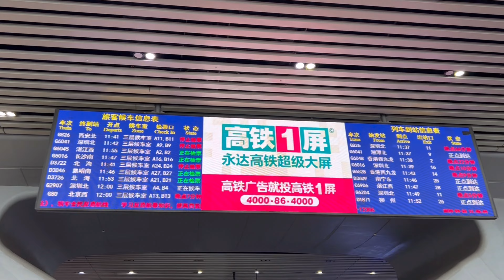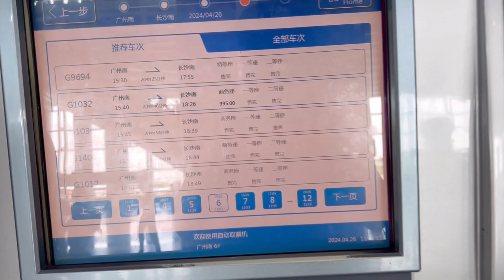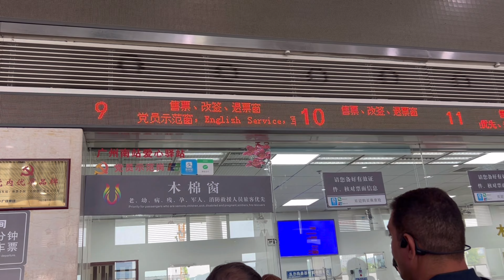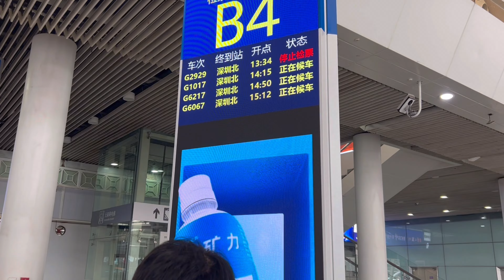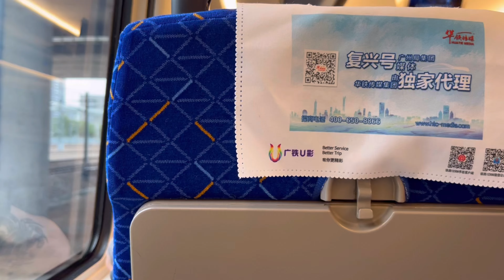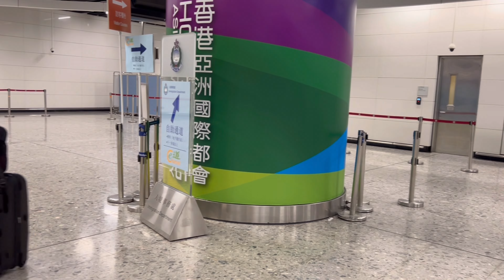China Bullet train | China travel vlog